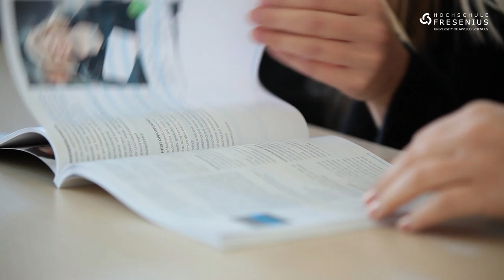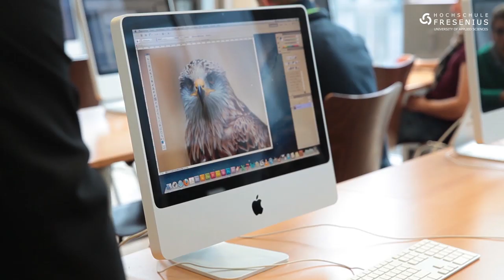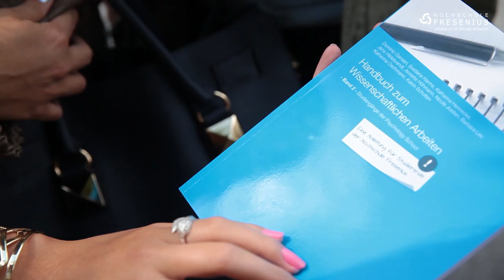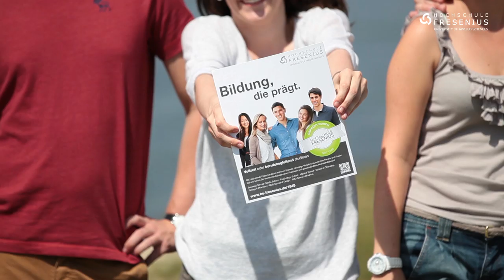Fachbereich Wirtschaft & Medien | Hochschule Fresenius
Sie wollen in Ihrem Studium das lernen, was Sie später im Job wirklich brauchen? Sie erwarten kleine Lerngruppen mit persönlicher Betreuung, guten Unternehmenskontakten und exzellenter Lehre? Dann studieren Sie Vollzeit oder berufsbegleitend an der Hochschule Fresenius.

Bewerben Sie sich fürs kommende Wintersemester bis zum 31. Juli. Hochschule Fresenius - Bildung, die prägt.